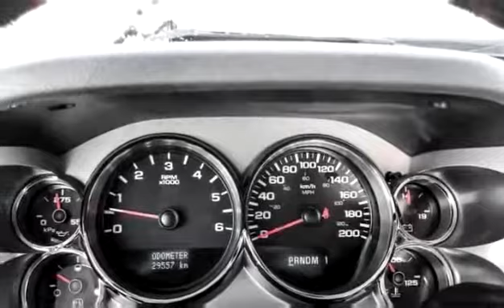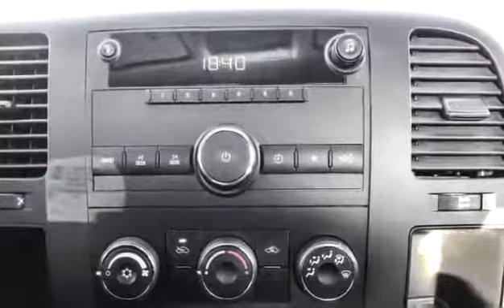Used 2011 GMC Sierra 2500HD WT for sale in Vernon, BC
Used 2011 GMC Sierra 2500HD WT for sale from Bannister Vernon in Vernon, BC.